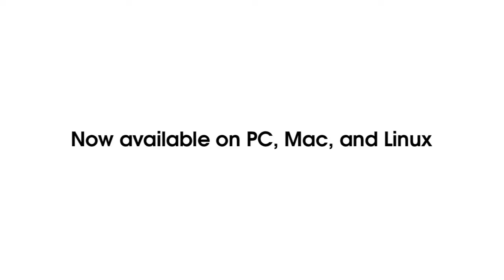Randy Reviews - OlliOlli PC - Uber Skate Game